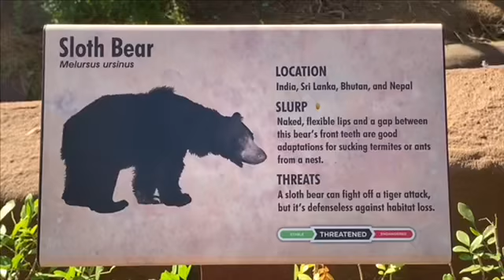Sloth Bear brothers Cuddles じゃれ合い スロースベア 双子兄弟 San Diego zoo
Sloth Bear brothers San Diego zoo
スロースベア　双子兄弟
Kartick 2 years old 　カーティク２歳

Deemak 2 years old　ディーマック２歳